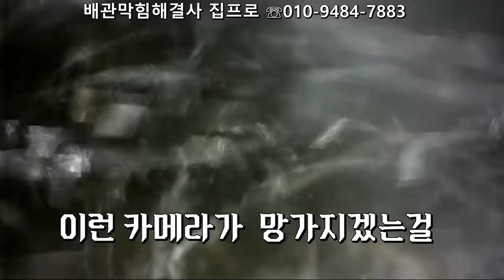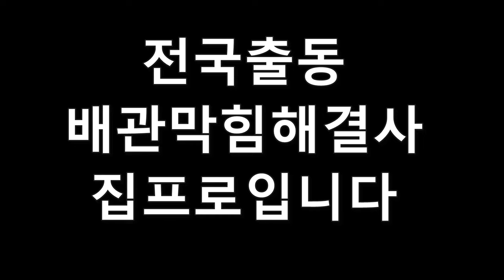우수관막힘 나무뿌리제거 전문가의확실한해결